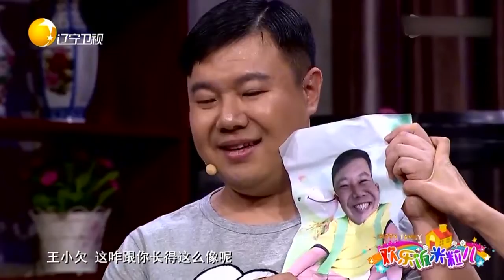朱天福太倒霉了！上门维修水管，没想到冒出来老婆孩子